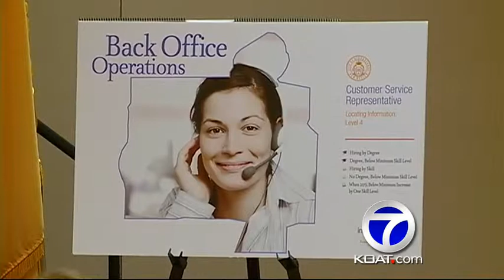Albuquerque wants to improve your job seeking skills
Mayor Berry talked about the work keys program to hire city employees.